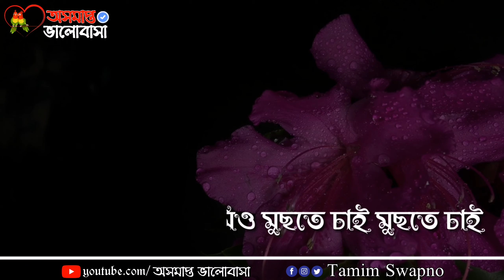"জমে থাকা যন্ত্রণা"লেখা ও কন্ঠ-কৃষ্ণচূড়ার রঙ||heart touching story||অসমাপ্ত ভালোবাসা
"জমে থাকা যন্ত্রণা"
লেখা ও কন্ঠ-কৃষ্ণচূড়ার রঙ
Video edit : md sharif sorkar

অসমাপ্ত ভালোবাসা